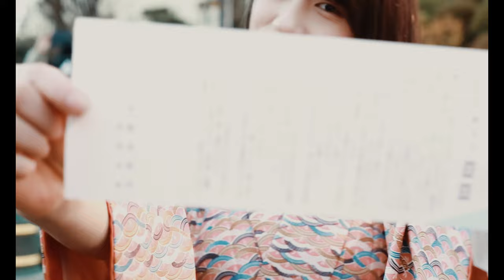ポートレートムービー③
ポートレートムービー3本目の動画です！

都内で撮影したポートレートムービーです。

お仕事依頼随時募集しております！！！写真、動画どちらもやりますのでお気軽にご相談ください！！！